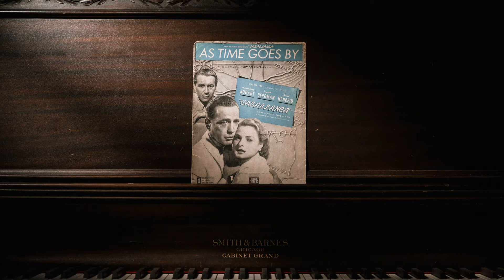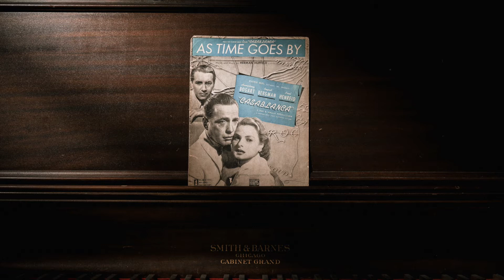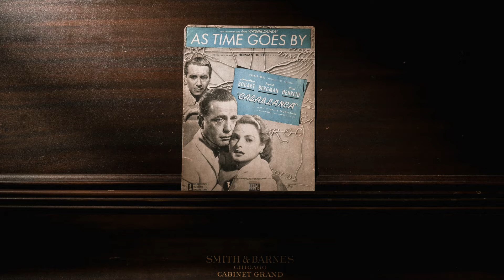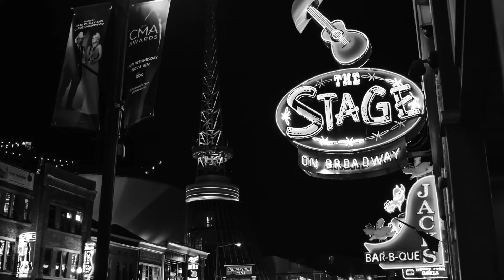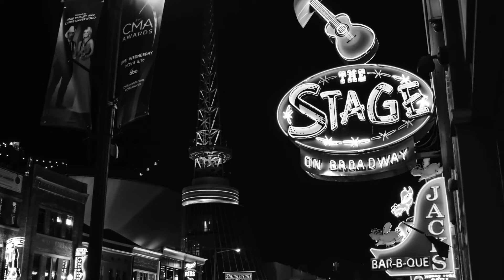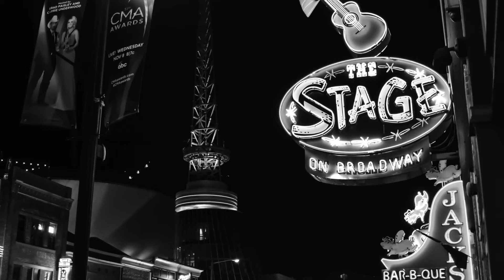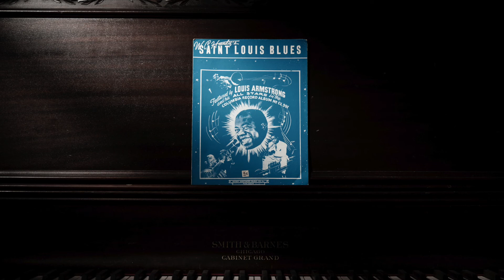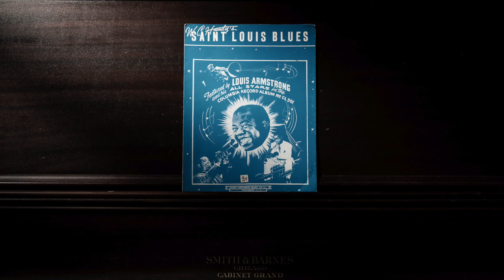Relaxing Jazz & Blues Music Instrumental Part4 / リラックスできるジャズ＆ブルース音楽 インスト【作業用BGM】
Relaxing Jazz & Blues Music /
リラックスできるジャズ＆ブルースミュージック /
편안한 재즈 및 블루스 음악 /
放鬆爵士樂和藍調音樂 /
Musique relaxante de jazz et de blues /
ผ่อนคลายดนตรีแจ๊สและบลูส์ /
Relajante música jazz y blues /
Musik jazz & blues yang menenangkan /
Расслабляющая джазовая и блюзовая музыка /
Caz müziği ve blues müziği /
आराम से जैज़ और ब्लूज़ संगीत /
موسيقى الجاز والبلوز المريحة /
Kufurahia jazz & blues muziki /
Thư giãn nhạc jazz & nhạc blues /

のんびり、ハッピー、落ち着く、癒やしのBGMです
リラックスタイムや勉強用、作業用、仕事用、読書用、
また、カフェ、店舗BGMとしてJASRAC対策にお使いください